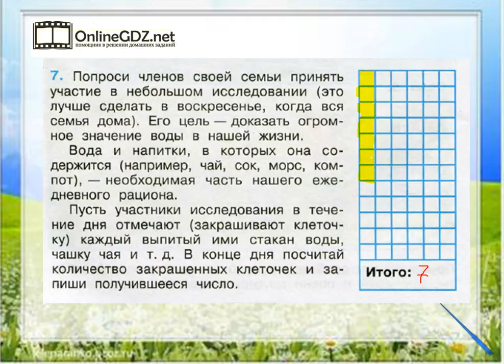Задание 7 Вода - Окружающий мир 3 класс (Плешаков А.А.) 1 часть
Чтобы выполнить задание №7 на странице 32, вы должны уметьдома проводить исследование – количество выпитой воды за 1 день. Без труда с этим справиться поможет наше видео.